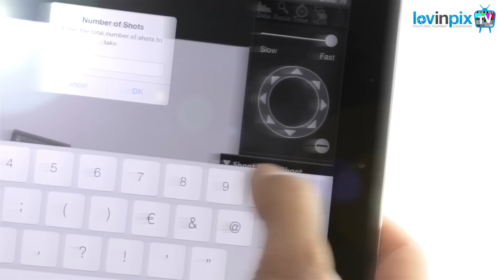[FAQ Lovinpix - Ep 03] Comment changer l'ampoule de sa mandarine ?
Aujourd'hui, Mathieu comment changer vos ampoules de mandarines et quels sont les précautions à respecter lorsque vous manipulez vos lampes halogène !

Présentation : Mathieu Evain
Réalisation / Montage : Antoine Netter
Cadrage : Pauline Beauchamps

- Nicefoto Kit de 3 Lampes "Mandarine" 800W avec variateur + 3 pieds